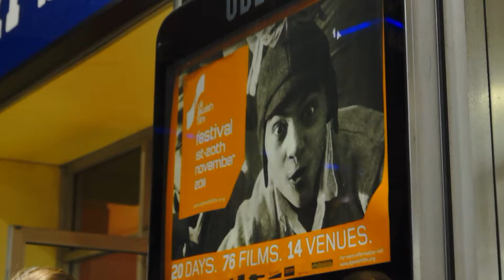UK Jewish Film Festival 2011 Opening Night Gala.mpg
A highlights video from the UK Jewish Film Festival Opening Night Gala 2011 at the Odeon West End screening Paulo Sorrentino's This Must Be The Place, with introductions by David Schneider and UK Jewish Film Executive Director Judy Ironside